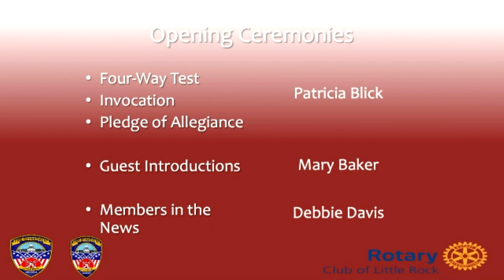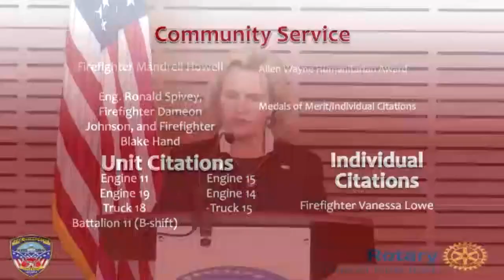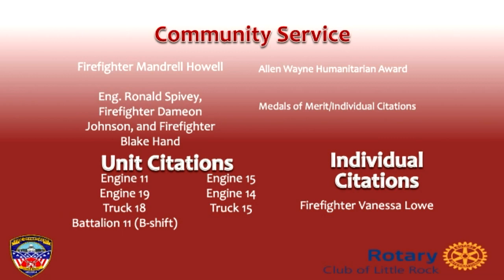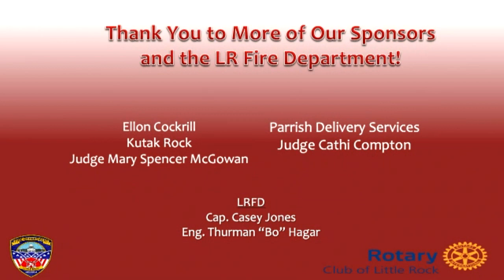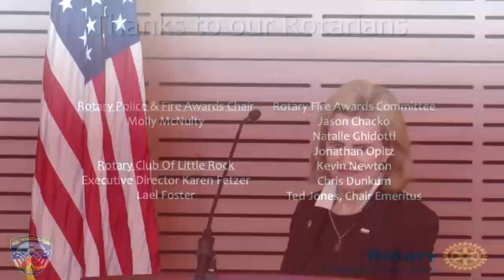2021 Police Awards